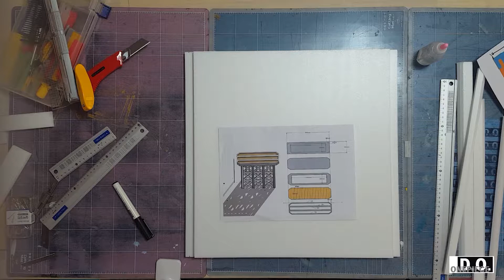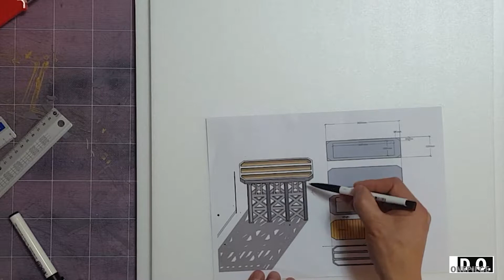에이스처형대1편One piece Diorama반백살재능낭비[원피스디오라마]우드락으로 디오라마 만들기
정상결전의 잊지 못할 에이스의 구속!
부자간의 끊을 수 없는 처형대의 데자뷰!

모펠좌상이나 아카이브3대장이 있는데
기존제품의 사이즈가 마음에 안든다면 직접만들어 보세요!

밴  드 : band.us/@onepiecedo